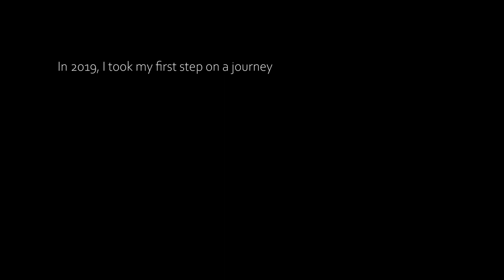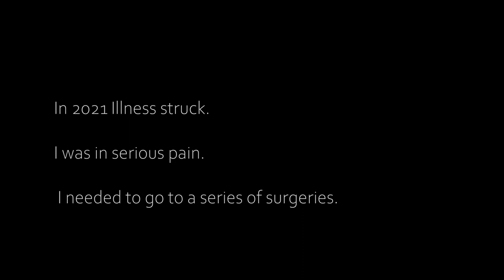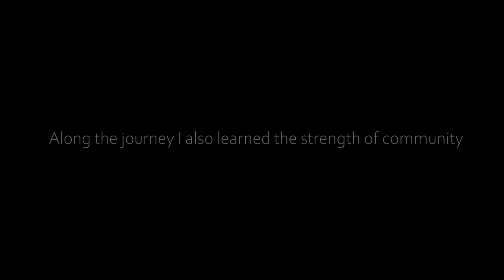Kung Fu Journal: 5 Years Progression (2019-2023): Looking Back and Forward!